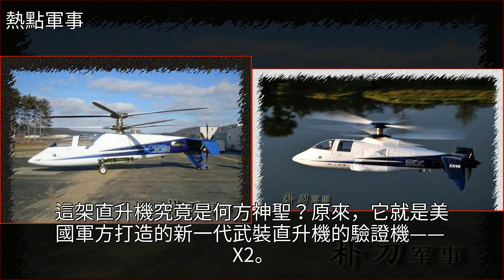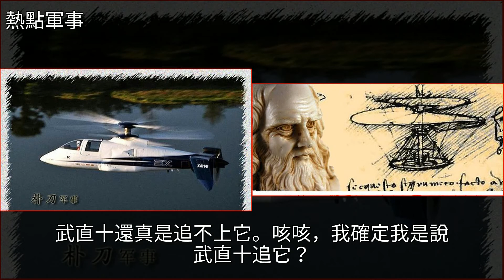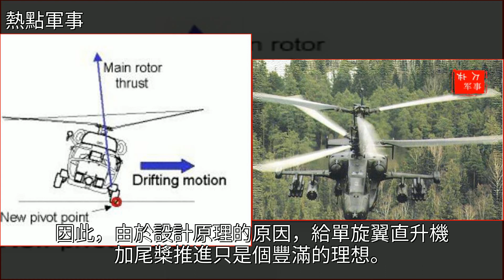阿帕奇的繼任者：美國下一代高速武裝直升機——X2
阿帕奇的繼任者：美國下一代高速武裝直升機——X2武器,直升機,武裝直升機,空軍,西科斯基阿帕奇的繼任者：美國下一代高速武裝直升機——X2武器 直升機 武裝直升機 空軍 西科斯基